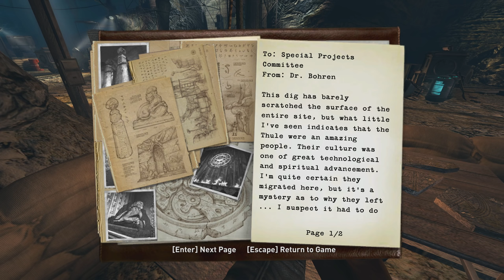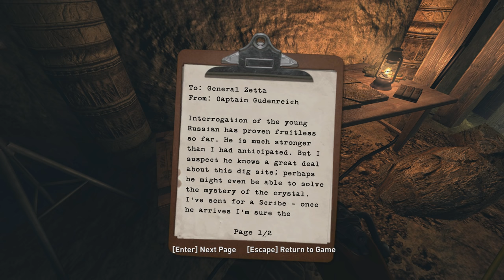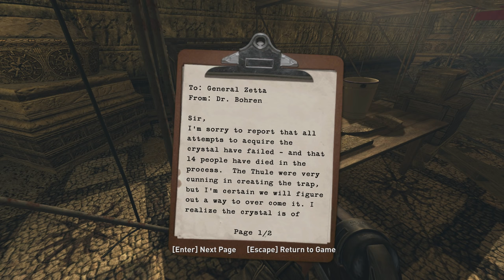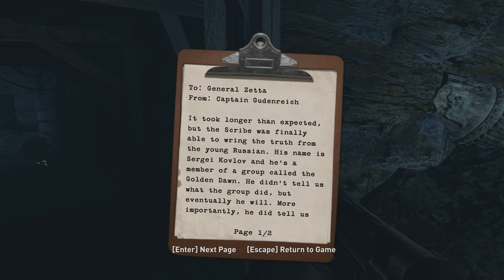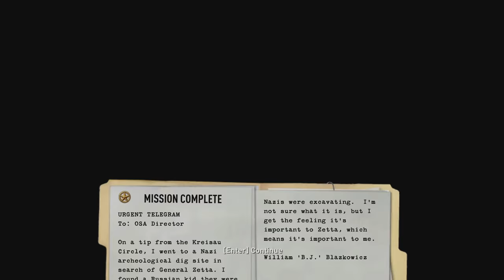Wolfenstein 2009 Walkthrough (I am Death incarnate, 100% Completion) 02 DIG SITE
I complete the game on the hardest difficulty while collecting all Tomes, Intel and Gold items. I also complete all side missions.

►►► BASIC INFO ◄◄◄

Game: Wolfenstein (2009)
Developed by: Raven Software
Published by: Activision
Difficulty: I am Death Incarnate! (hardest)
Video Quality: 1440p/60 FPS

◘ Complete the game on "I am Death Incarnate!" difficulty
◘ Pick up all collectible items (Tomes, Intel, Gold)
◘ Complete all side missions

►►► RELATED WALKTHROUGHS ◄◄◄

►►► EPISODE 02: DIG SITE ◄◄◄

► GOLD

09:49
10:20
11:13
13:14
13:26
14:08
15:39
17:11
17:36
17:40
23:49
24:34
24:39
25:17
26:30
26:40
28:32
31:43

► INTEL

04:25
12:32
13:55
14:56
18:27
19:11
23:12
25:58
28:58
31:56

► TOMES

04:59
13:04
13:33
24:10

►►► WOLFENSTEIN ◄◄◄

Wolfenstein (aka Wolfenstein 2/Wolf 2) is the 2009 direct sequel to Return to Castle Wolfenstein, and Spear of Destiny/Wolfenstein RPG. The game has been described as the long awaited game and sequel, due to the fact it was in development for eight long years.

Wolfenstein is a game in the Wolfenstein series, co-developed by Raven Software, Id Software, Pi Studios, and Endrant Studios and published by Activision. It was released for the Xbox 360, Playstation 3 and PC in August 2009 and became available on the Steam distribution network in October 2009. It was released through the since discontinued Games for Windows brand. It is no longer purchasable on the Steam store. The game runs on a heavily modified Id Tech 4 (aka Doom 3) engine, with physics simulation using the Havok engine.

The game featured a "re-imagined" disguised dark-haired B.J. Blazkowicz, retaining the unshaven look seen in Return to Castle Wolfenstein and dressed in civilian clothes rather than his usual military uniform (the game does admit he normally looks 'tall and blond'). He is usually depicted carrying an MP 40, though in the introduction he is shown with the M1911 pistol he used in several missions in the previous game.

Wolfenstein is followed by the reboot series Wolfenstein: The New Order, which was released in May 2014 and a standalone Wolfenstein: The Old Blood that takes place between.